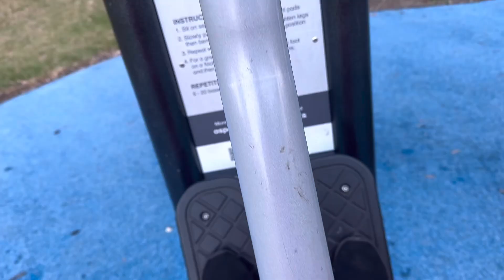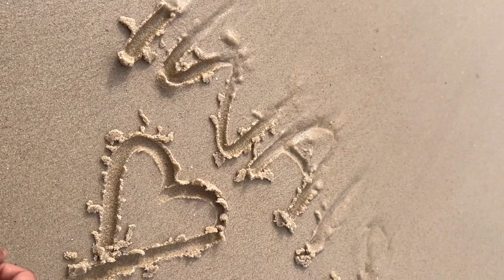Top 5 things i miss from Pakistan while living in Australia 🇦🇺 | Travel Diaries | Eating out 🍽️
Hello Everyone!
This is a random travelling vlog where we went ti some amazing places in Sydney to see some spectacular views and i am also sharing things that i miss back home.